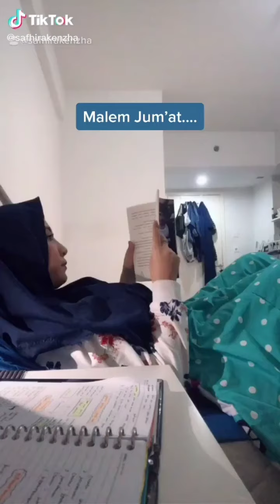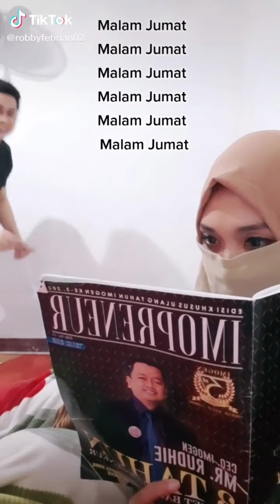KOMPILASI VIDEO TIKTOK MALEM JUMAT HAID NGAKAK $CR